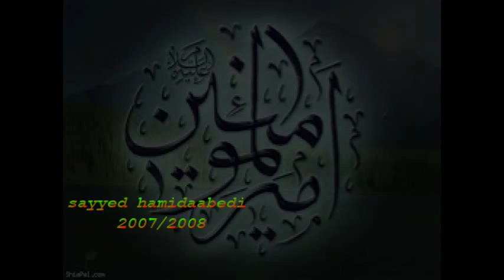jashn-e-hazrat-e-abbas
hamid aabedi in jashn-e-hazrat-e-abbas
         2007/2008